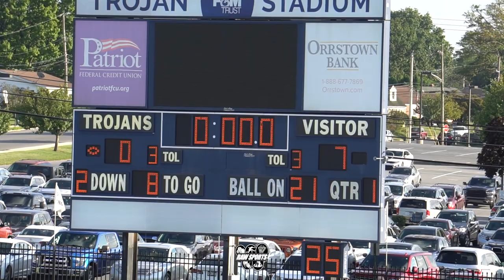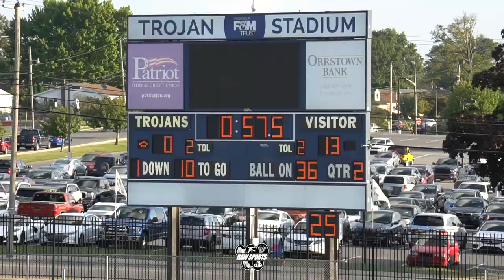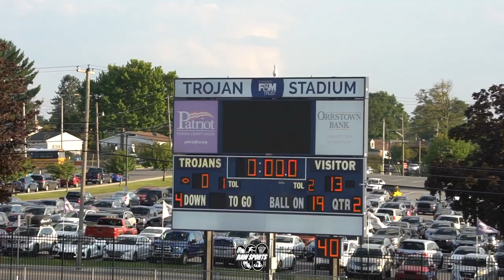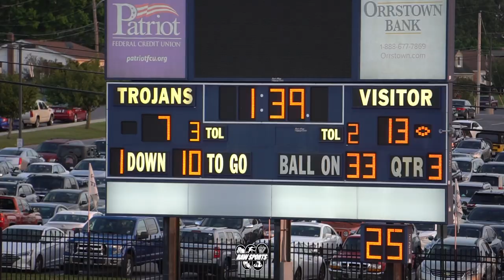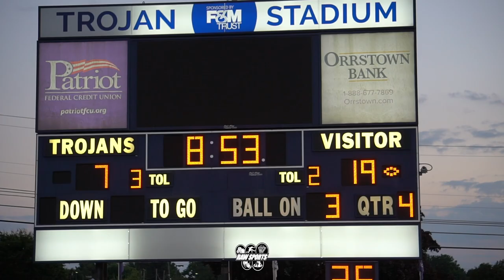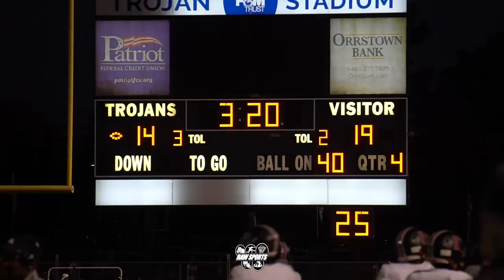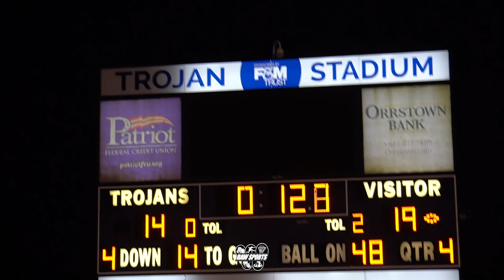IMHOTEP vs BISHOP MCDEVITT (8/27/22)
Big Star & Raw Sports presents 2022 High School football featuring IMHOTEP vs BISHOP MCDEVITT.  This was a non-conference matchup as part of the Chambersburg HS Peach Bowl.